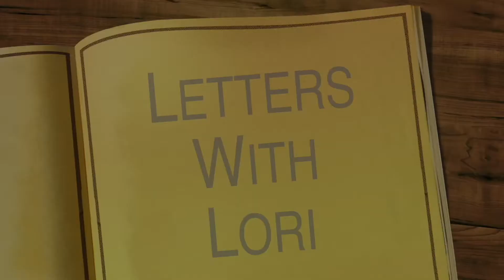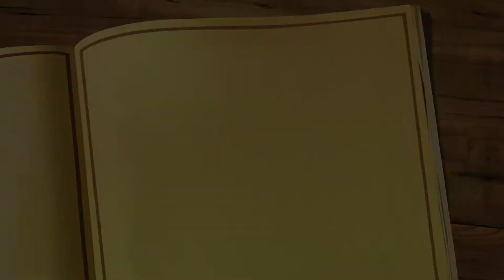3 9 21 TS Forgiving king